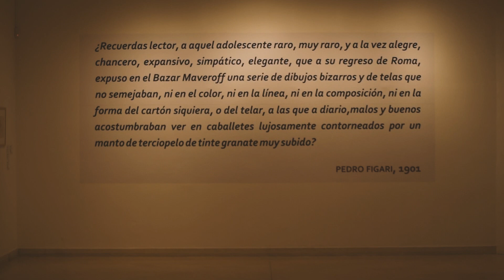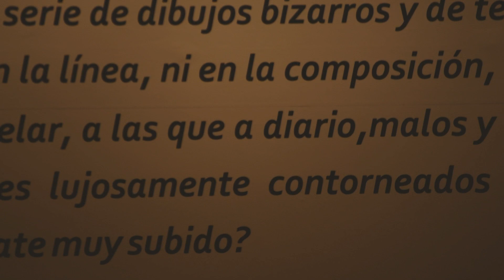Saez retorna a casa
MERCEDES VUELVE A DISFRUTAR DE LAS OBRAS DE UNO DE SUS MAS GRANDES PRODIGIOS.
La exposición de obras del pintor coterráneo Carlos Federico Sáez, además de ser una magnífica oportunidad para apreciar la calidad de su arte, es una devolución en gratitud a uno de los mayores exponentes de nuestra cultura.
“Sáez, retorna a casa”, mejor nombre no podía tener esta muestra de 52 obras de arte que desde este martes y hasta el 5 de abril de 2019 estará presente en la pinacoteca “Eusebio Giménez”.
Es un hito sumamente trascendente para la historia de nuestra Pinacoteca y de nuestra cultura en general ya que por primera vez se expondrán obras de uno de los artistas más destacados del arte nacional y oriundo de nuestra ciudad.
El Dpto. de Cultura de la Intendencia de Soriano gestionó la exposición retrospectiva ante el Museo Nacional de Artes Visuales y la Dirección Nacional de Cultura, articulando una muestra con obras que le pertenecen MNAV y otras que forman parte del acervo de la pinacoteca local.
La invitación está hecha, la muestra se puede apreciar en la sala de exposición de la pinacoteca “Eusebio Giménez”, con entrada libre y gratuita.